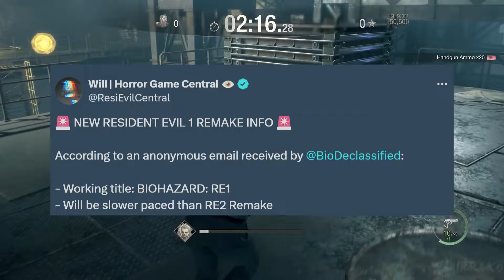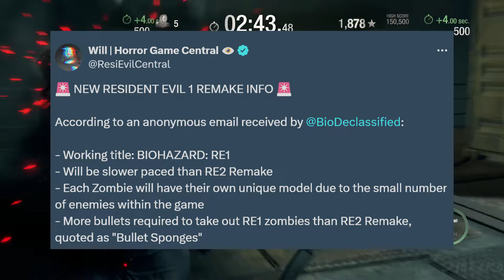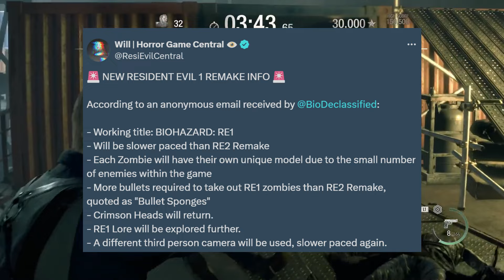New Resident Evil 1 Remake Could Be The Best One Yet | RE 30th Anniversary